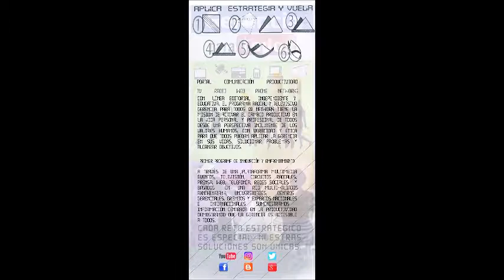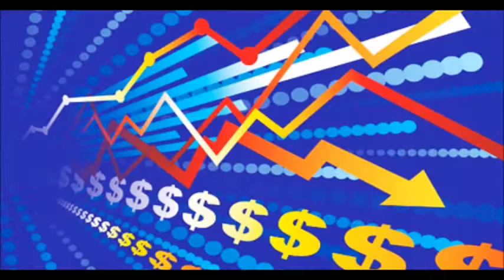GERENCIA 360 GPT001 MELODIA (3)